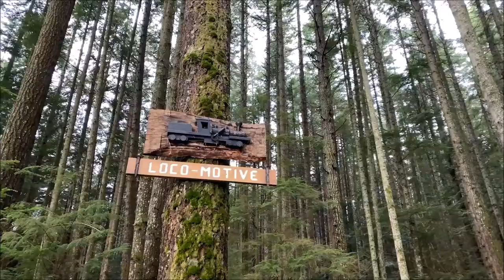Halfmoon Bay Mushroom Forest, Sunshine Coast, BC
The Halfmoon Bay Mushroom Forest (HBMF) is under threat from clearcut logging by the Sunshine Coast Community Forest (SCCF) logging operation as Blk HM50.  It also has an adjacent Blk HM70 east of it separated only by a former SCCF block Does the ''community" want this logging to go ahead?  Nobody knows because the SCCF hasn't asked anyone.  If logging is allowed in HM50 it will destroy an historic rail bed and now popular trail, along with a very productive mushroom harvesting site.  If the forests (Douglas-fir-Arbutus) in HM70 get logged it will destroy a Mature, low-elevation forest, appears to have cultural-modified trees, amazing recreational potential and will impact Elk habitat.   All in all, these two forests have high-value biodiversity and cultural values that deserves protection.  A one-time logging show pales in comparison.